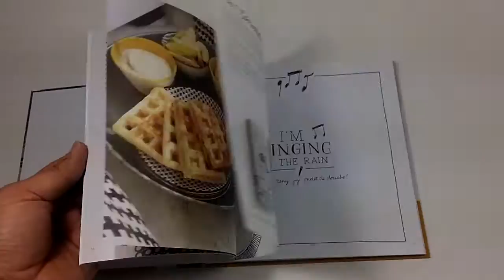Impressie Letter Journal je dagelijks leven in handlettering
Handletter je dagelijks leven in deze full colour notebook van illustratrice Karlijn van de Wier. In Letter journal staat de basis om te leren handletteren, grappig beschreven en geïllustreerd door Karlijn. Bij elk hoofdstuk staan quotes, vragen en to do-lijstjes om zelf alledaagse momenten vast te leggen met versierde letters. Beetje voor beetje wordt deze journal steeds persoonlijker; een boek met handige informatie en jouw eigen leven in letters.